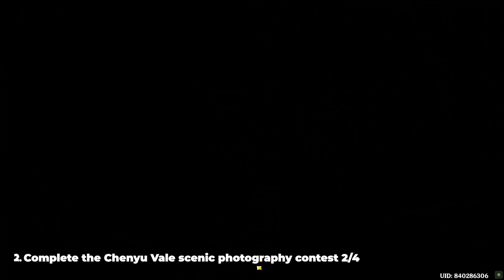Complete Chenyu Vale Scenic Photography Contest | Genshin Impact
Timestamps:
00:00 Complete Chenyu Vale Scenic Photography Contest 1/4
02:52 Complete Chenyu Vale Scenic Photography Contest 2/4
04:57 Complete Chenyu Vale Scenic Photography Contest 3/4
06:63 Complete Chenyu Vale Scenic Photography Contest 4/4